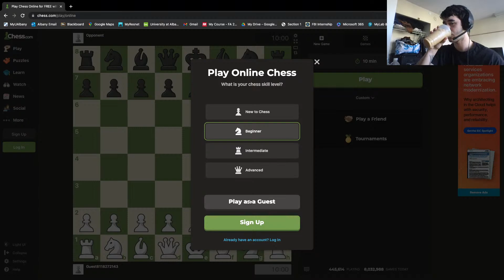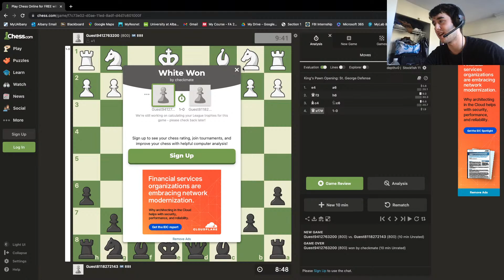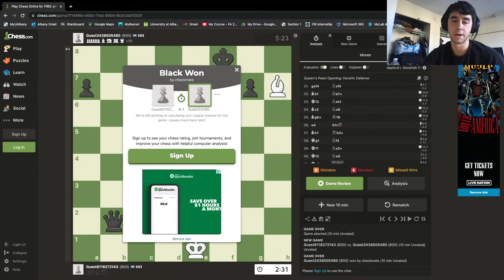Chess.com Let's Play! (April 1, 2023)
Playing chess